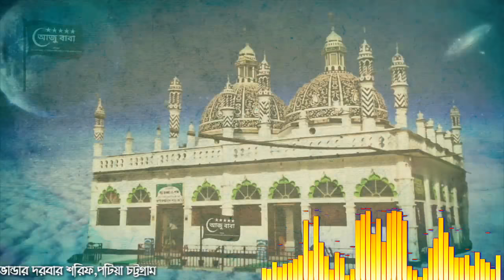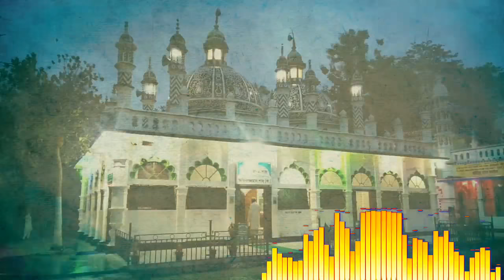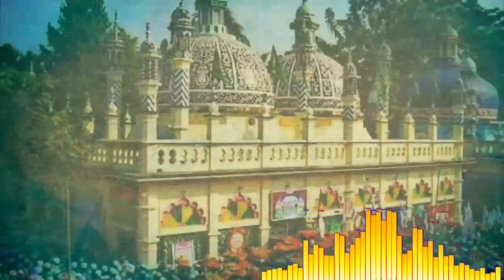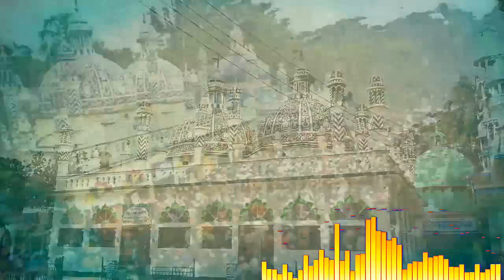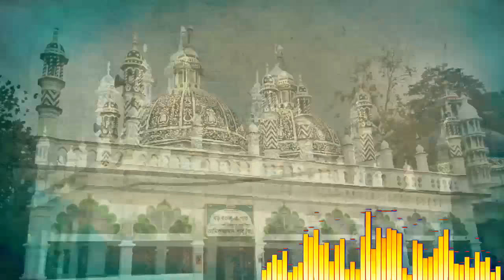কোথায় রইল আমার আমির ধন। শিল্পী আহম্মদ নূর আমিরি। শানে আমির ভান্ডার দরবার শরিফ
কোথায় রইলো আমার আমির ধন -শিল্পী আহম্মদ নূর আমিরি

Details _
৽ গানের নাম : কোথায় রইল আমার মাসুক ধন
৽ গায়ক : আহম্মদ নূর আমিরী
৽ উৎসর্গ : সৈয়দ আমিরুজ্জমান শাহ (ক.)